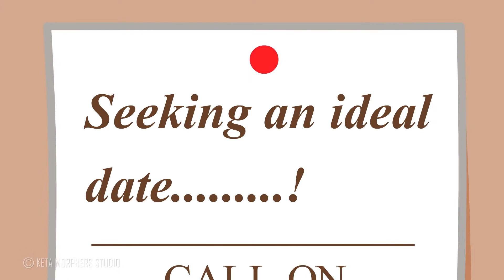EP 04 | VALENTINES DAY | The Giga & Kuku Show | KETA MORPHERS STUDIO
Hey there,

This is KETA MORPHERS STUDIO.
You are watching EP 04 | VALENTINES DAY | The Giga & Kuku Show

Animated by Ketan Gokhale

So grab some popcorn, chill out and just enjoy this video with all your family.